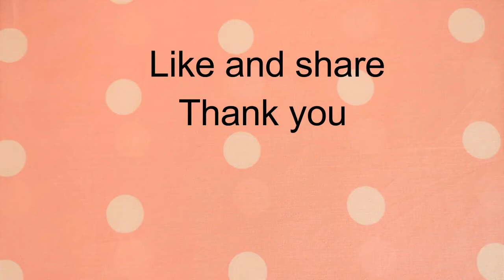Cardboard boxes craft ideas | How to Make A Flower Vase At Home | woolen craft | best out of waste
In this video you will learn how to make flower vase at home. Flower vase making from wool and cardboard. this is very easy cardboard craft ideas .

kala kraft